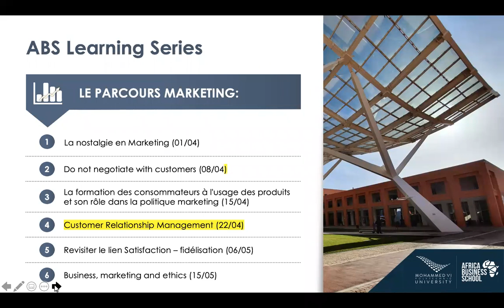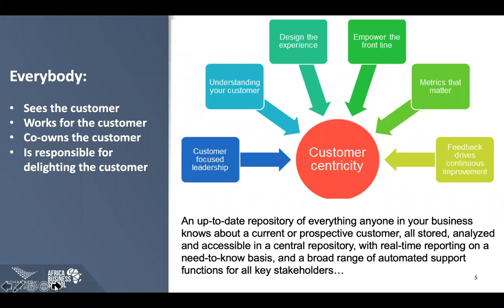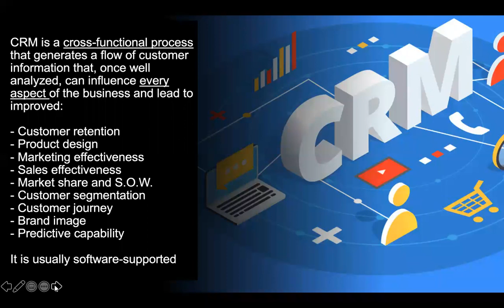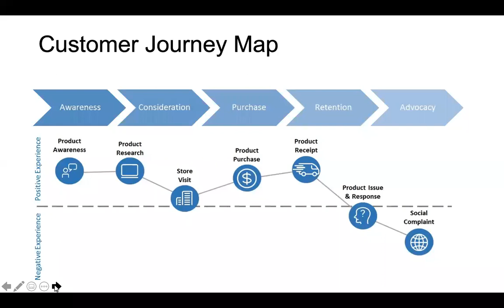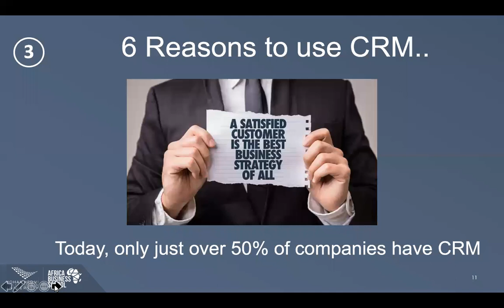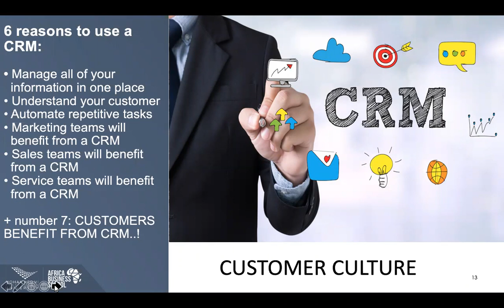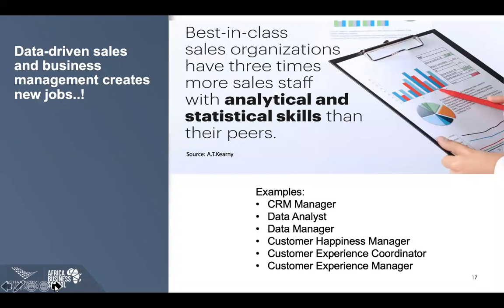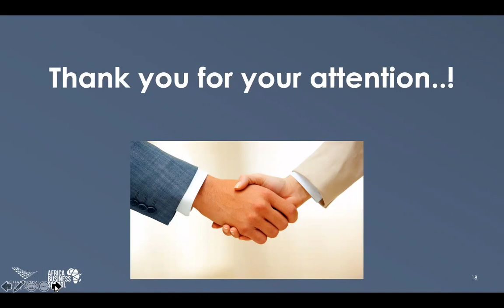ABS Learning Series - Marketing Track - Session 3 - Ruud Kronenburg - 22/04/2020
Customer Relationship Management: What it is, and why we need it?